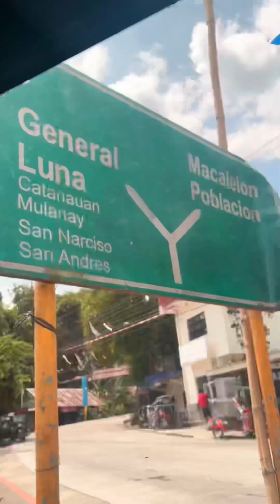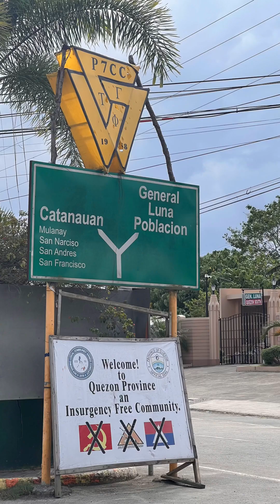Bumiyahe Ang Aming Team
Nagbiyahe ang aming team papuntang General Luna, Quezon Province para dalawin ang aming Kween Madah!

- General Luna Port
- Kape Luna
- Mamao Beach